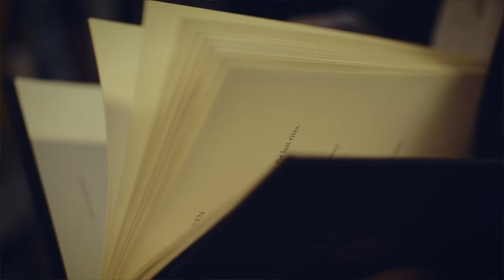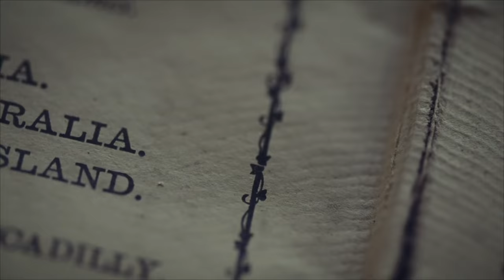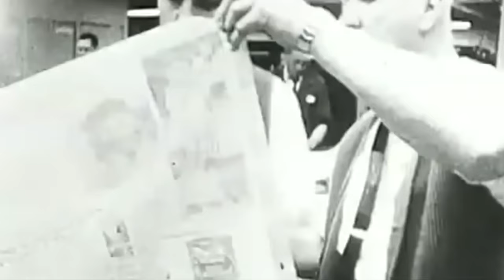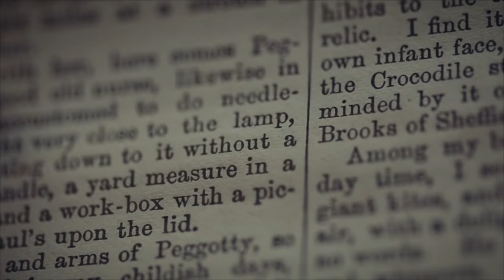Literacy Shakes – Marshall McLuhan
I am a professor of literature full time, I defend it right and left and center at all times. I consider it as the only origin of civilization and the only cause of civilization. It's certainly true that book has had an enormous amount to do with creating individuality.

Thanks to Egoistorms for soundtrack.